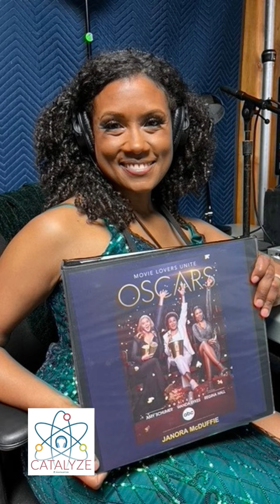Janora McDuffie-Ryan ’99 on announcing the 2022 Oscars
Catalyze podcast guest Janora McDuffie-Ryan ’99 shares about a conversation she had with her linguist to prepare for the Oscars this past year. She was the first African American and openly gay female announcer for the 94th Academy Awards.

“The most important thing she said to me was, ‘Janora, how cool is this job that you get to announce to the world the work of these people who have worked their whole lives for this moment?’ So all of a sudden, it went from, ‘Oh, can I say Tina’s name correctly?’ To being a gift and a vehicle for, again, celebration, and joy, and a job well done. So, the minute I switched it from all about me to being a gift and in service to someone else, it was so much fun and not that [much] pressure. And I think there’s something to be said when, whatever it is that you do, whatever gift that you have to give, that it’s for something greater than you.”

The alumna will serve as the emcee for the 2022 Alumni Forum this October.

For any other podcast app, you can find the show using our RSS feed

Catalyze is hosted and produced by Sarah O’Carroll for the Morehead-Cain Foundation, home of the first merit scholarship program in the United States and located at the University of North Carolina at Chapel Hill.